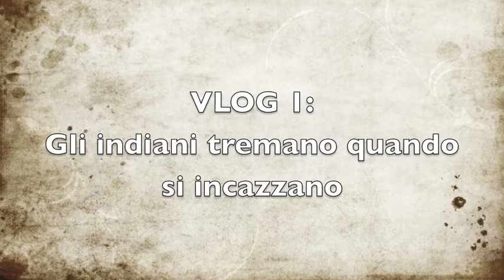Vacanza Divertentissima - VLOG 1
Gli indiani quando si incazzano tremano!!!